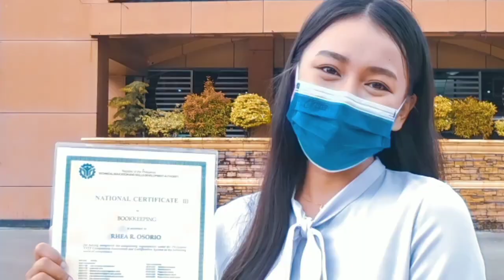Ate Rhea's Self Introduction